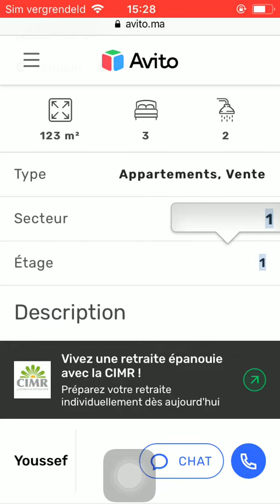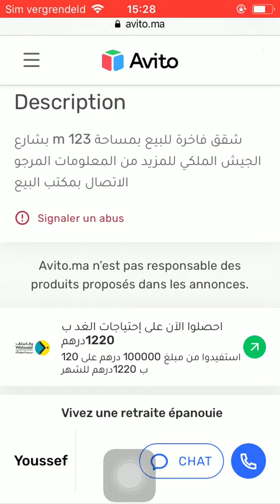House for sale Tetouan #602, Huis te koop Tetouan, Maison à vendre